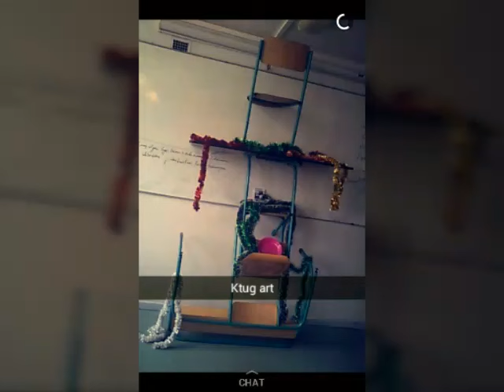1B | Repas | Gimnaziada '16